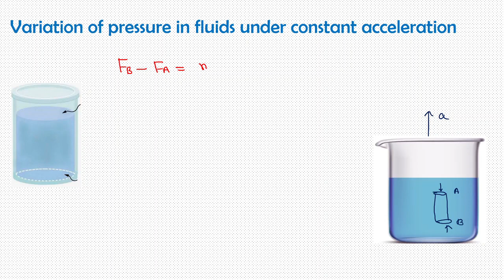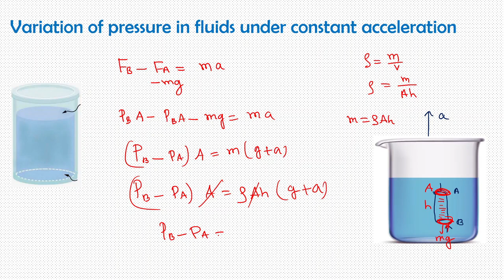Variation of pressure in fluids under constant acceleration